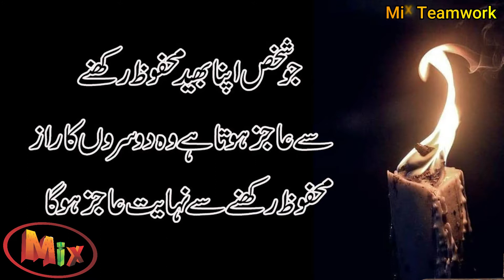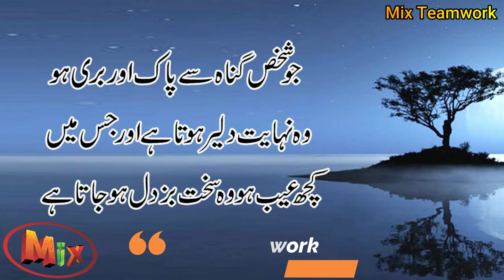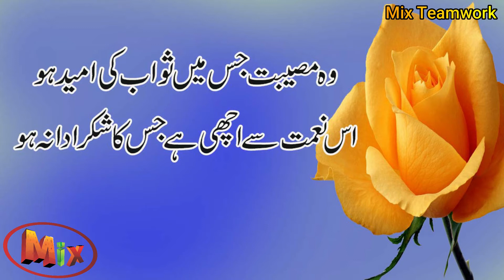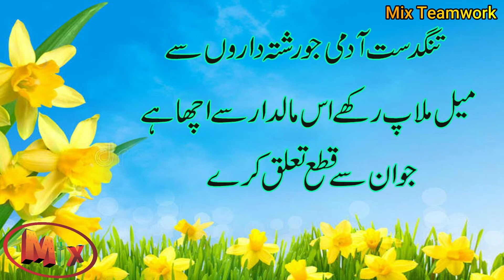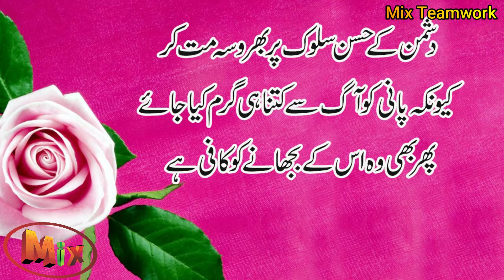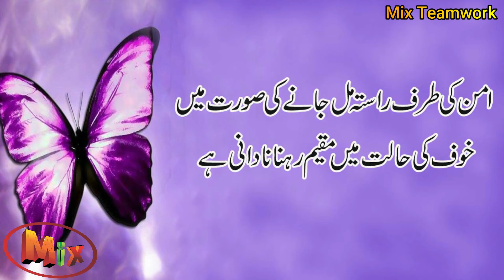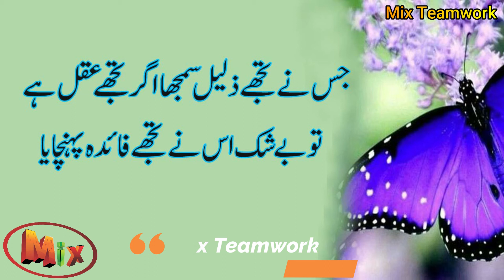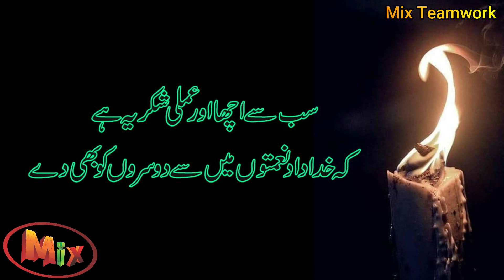Top 50 Quotes Hazrat Ali R A Ke Mashoor Aqwal Best Aqwal E Zareen Hazrat Ali In Urdu by MTW